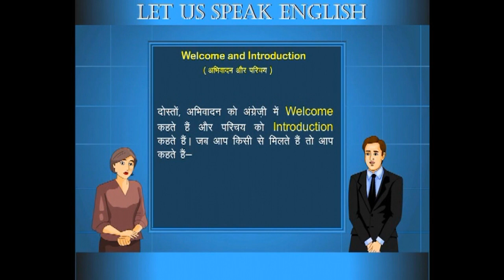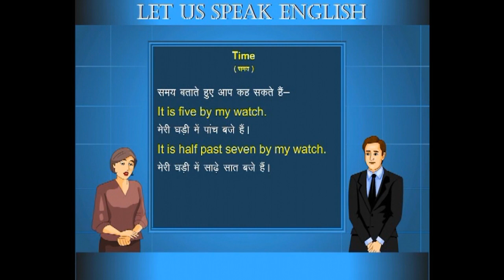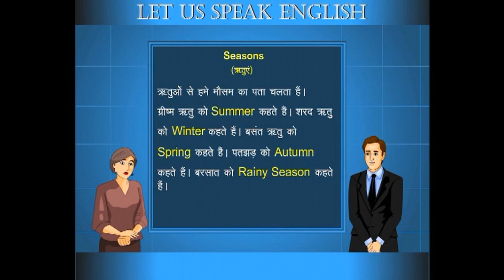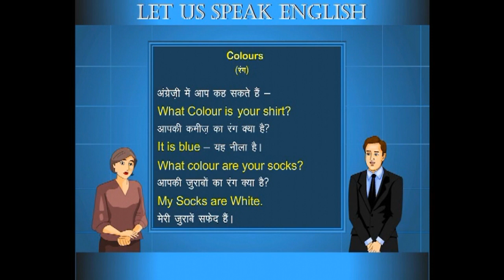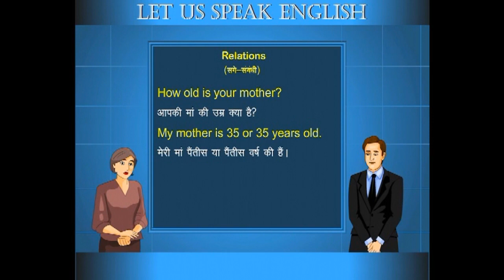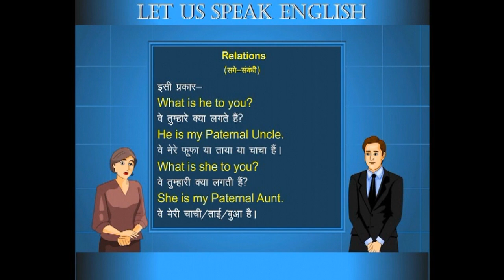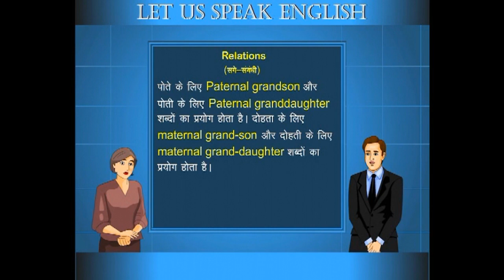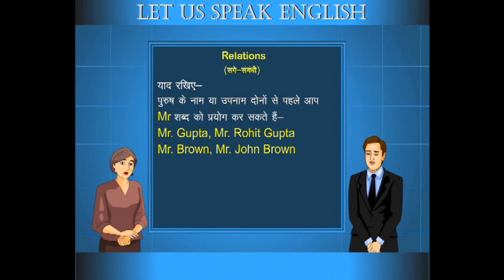english kaise sikhe , Learn English Through Hindi, Speaking English Course in Hindi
English Speaking Course in Hindi, अंग्रेजी कैसे बोले English Bolna Sikhay  इंग्लिश बोलना सीखे आसानी से Basics. English Bolna Sikhe Practice. इंग्लिश कैसे बोले,  English language speaking and learning  - Basic Conversation in English. Practice English Speaking Lesson -   Learn English Speaking in Hindi,    English Speaking in Hindi  The Easy Way.  You will now know how to speak English fluently english bolna sikhe, english kaise improve kare, english padhna kaise sikhe, english sikhay